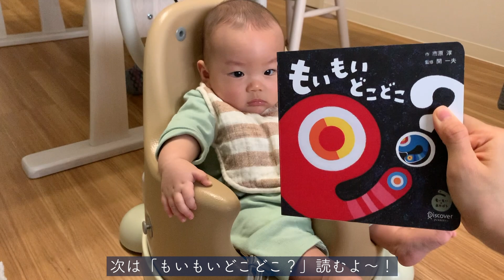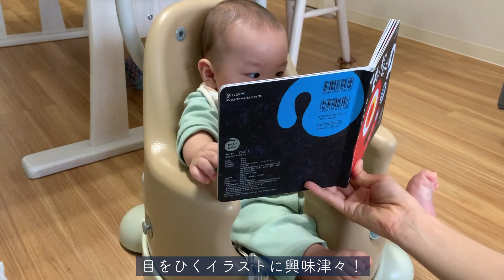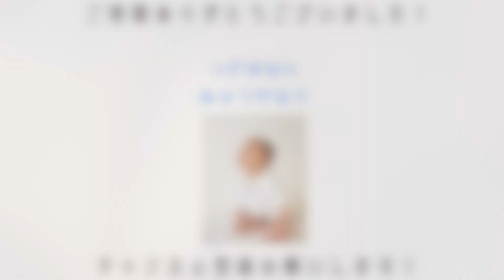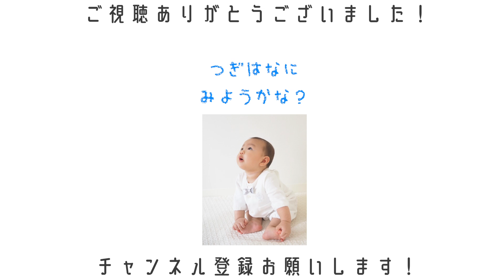【密着】生後4ヶ月赤ちゃんの1日の様子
この動画はつむたんが生後4ヶ月の時に投稿したものです！
なぜかYoutubeから削除されてしまったので、内容を確認し再度投稿します！
一度見たことある方も懐かしい気持ちで見て頂けると嬉しいです！

★再生リスト